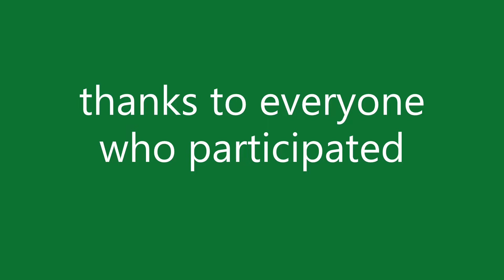12+ Days of Stratton "Wrap" Up video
a brief review of the 12+ Days of Stratton Virtual holiday Party